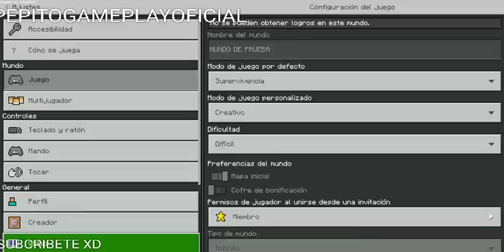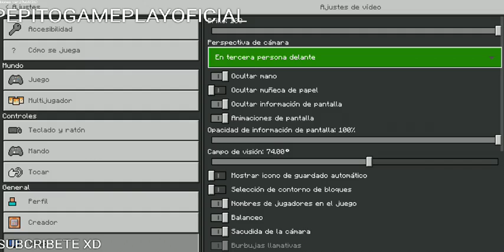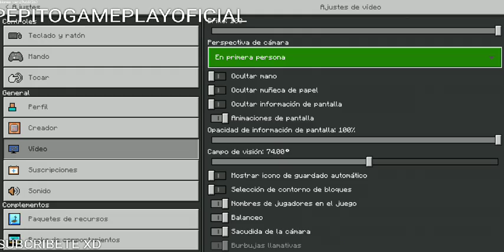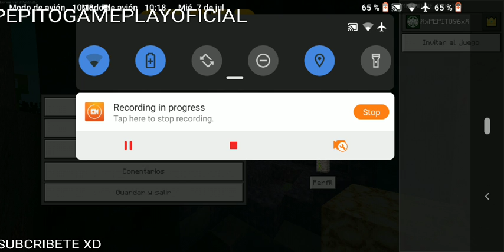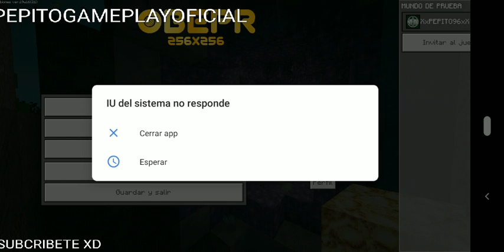TEXTURAS REALISTAS PARA MINECRAFT MPCE (LYRCS)PEPITOGAMEPLAYOFICIAL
Link del texturas

texturasrealistas. MEME.
minecraft2021. minecraft 4k.
minecraftfree. 2020. covid.